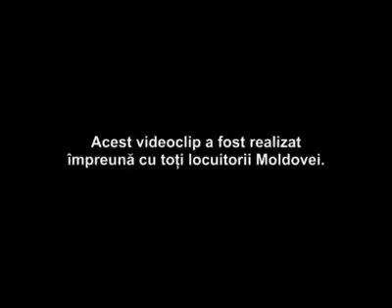Nelly Ciobanu Hora din Moldova - Eurovizion 2009